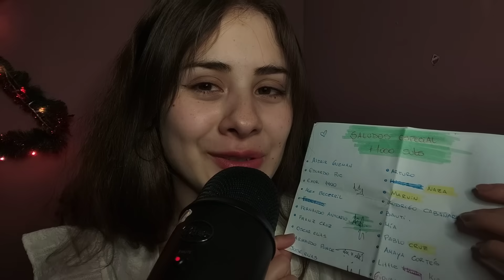ASMR mi despedida...del 2023 😜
tiraba despedida corte conversación emotiva 😛
No es clickbait che, no se vayan a enojar porfis